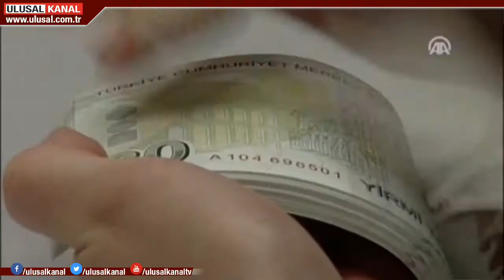Fabrikalardan uyarı sesi yükseldi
Toplu sözleşme görüşmelerinde sonuç çıkmamasının ardından işçiler, işverene ilk uyarısını yaptı. Türk Metal Sendikası üyesi binlerce işçi, Türkiye'nin dört bir yanında yürüyüş düzenledi. İşçiler, talep ettikleri yüzde 26,28'lik zam oranına işverenin olumlu yanıt vermesini istedi.